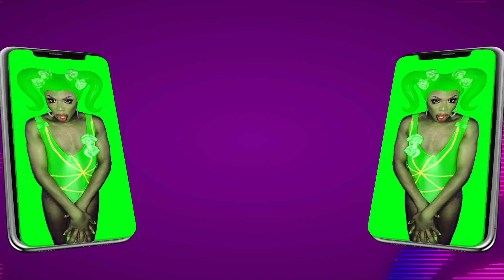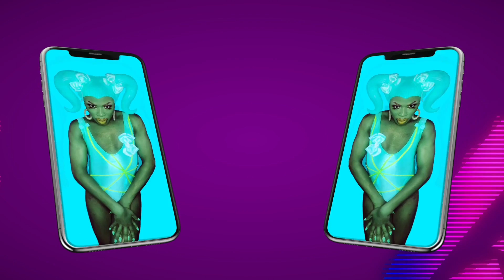Honey Davenport (feat. Yvie Oddly, Widow Von Du, Jayse Vegas & Cazwell) - Digital Rainbow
DIGITAL RAINBOW
The NEW single from Honey Davenport (feat. Yvie Oddly, Widow Von Du, Jayse Vegas & Cazwell)

VIDEO CREDITS

All Content Shot Remotely During Quarantine

Starring:
Honey Davenport (@honeydavenportofficial)
Yvie Oddly (@oddlyyvie)
Widow Von Du (@thewidowvondu)
Cazwell (@cazwellofficial)
Jayse Vegas (@jaysevegas)

Directed By: Evan Zampella (@evanzsucks)
Edited By: Dedalus Moving Pictures (@dedalusmp)
Produced By: BeeZee Productions (@beezeetv)

SONG CREDITS

Produced by: Christopher Ambrose (@christopherambr)
Written by: Honey Davenport, Yvie Oddly, Widow Von Du, Jayse Vegas & Cazwell